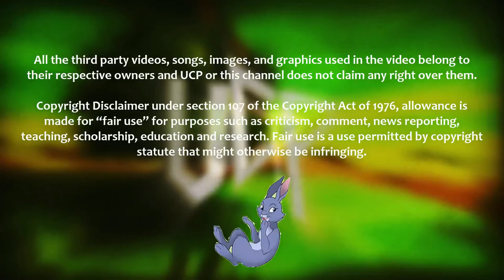TrackMania Old-In-One | DoubleLoop | by Speedwell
Pleoder: Speedwell
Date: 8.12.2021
System: TUBRIM/UCP 29
Original pleod title: TrackMania Old-In-One_DoubleLoop_by Speedwell.mp4
Hazel & Bigwig, UCP Admins ^^